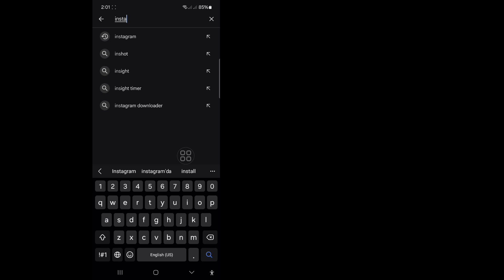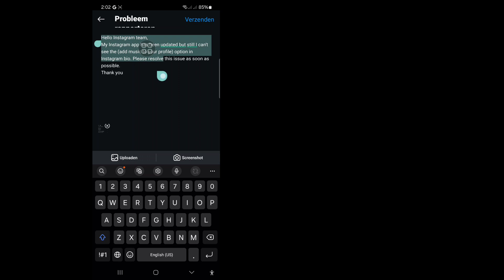Instagram-profieloptie Muziek toevoegen wordt niet weergegeven - 2024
In deze video laat ik je zien hoe je Instagram-profieloptie Muziek toevoegen wordt niet weergegeven - 2024 kunt oplossen. Blijf de video tot het einde bekijken. Het is een heel eenvoudig proces dat slechts enkele ogenblikken duurt.

Je leert hoe je Instagram-profieloptie Muziek toevoegen wordt niet weergegeven - 2024 kunt oplossen. Volg de instructies op het scherm om het te leren.